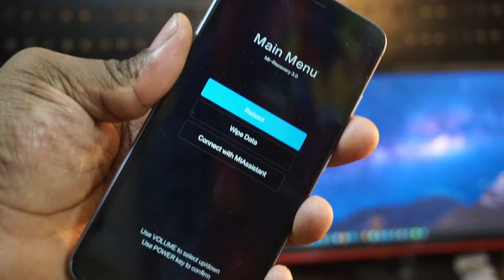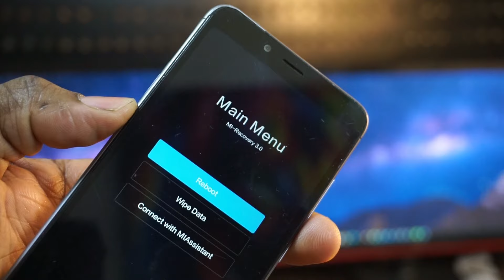Como salir da tela main menú Recovery 3 0 Xiaomi y redmi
SALIR RAPIDO DEL MAIN MENÚ o recovery aquí te explico
👉grupo Telegram y otros recursos